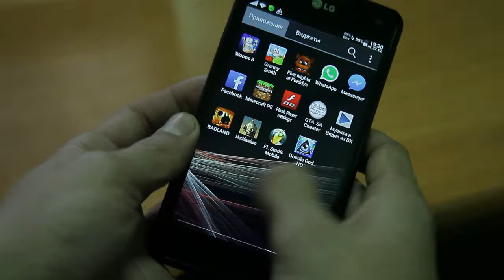Gta San Andreas& ta vise sity - lg optimus g 0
г. Бишкек!   установка платных бесплатных игр, программ! (недорого)